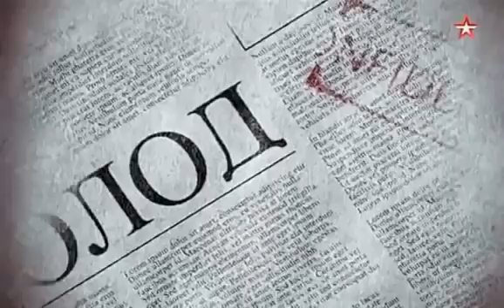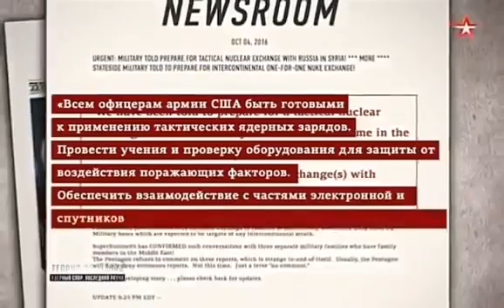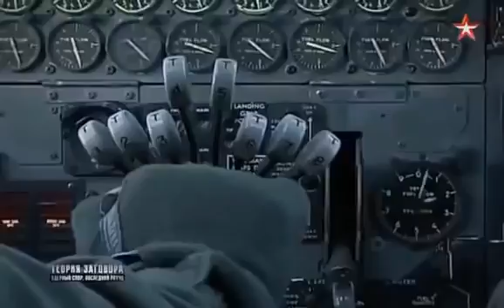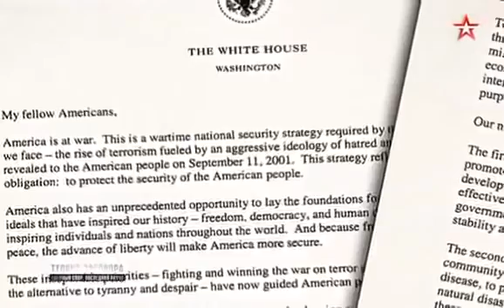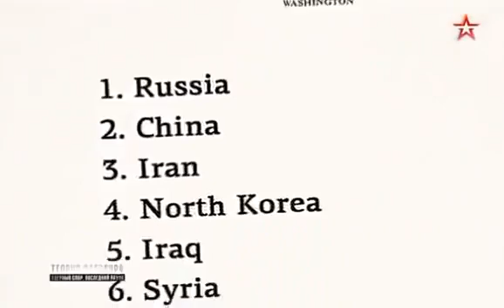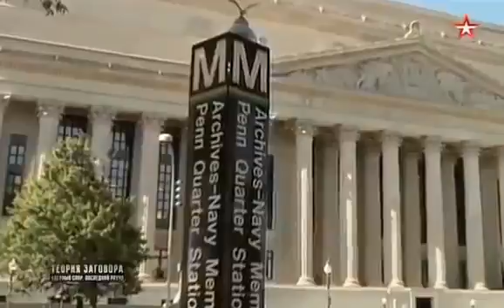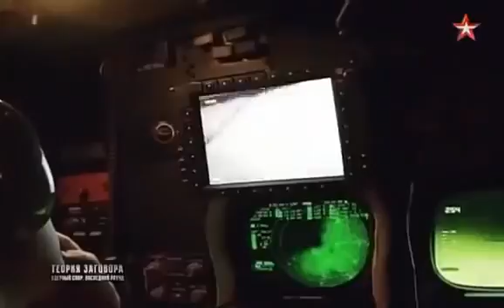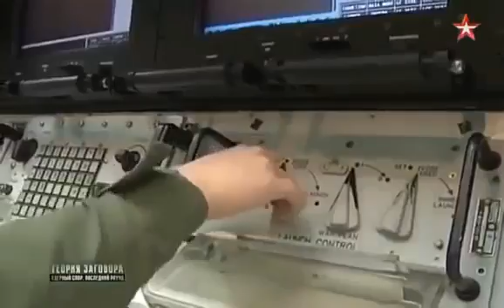Ядерная война!Теория разрушений света...Документальный фильм 2017